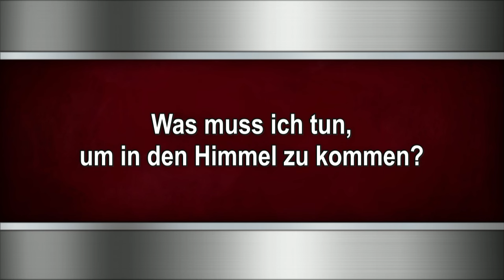Was muss ich tun, um in den Himmel zu kommen?